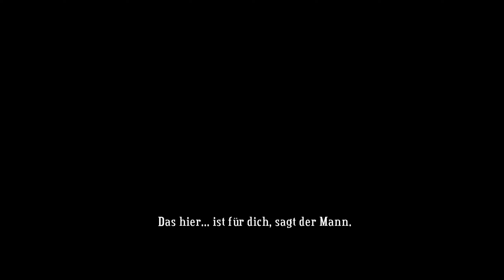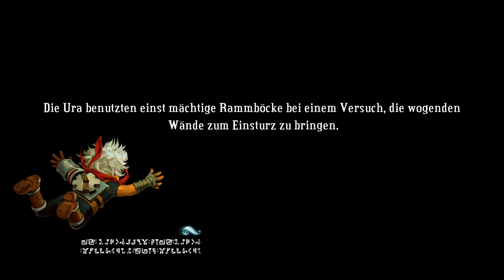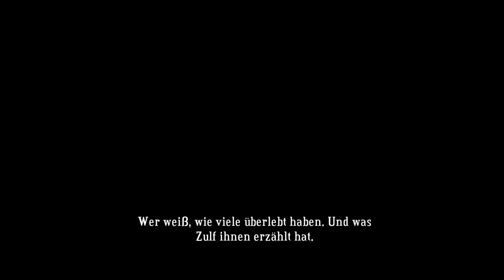#08 Knöchelgator und ein Brief - Bastion, deutsch, 1440p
Willkommen bei Bastion, einem Spiel von 2011, das erste von Supergiant Games und auch das erste dieser Firma auf meinem Kanal (aber nicht das letzte). Wir wachen einsam und verlassen auf einer schwebenden Insel auf und retten uns zur Bastion - der Anlaufstelle für alle wenn mal was schiefgehen sollte. Und es ist scheinbar so einiges schief gegangen. Keiner ist wirklich da und wir machen uns auf den Weg um das große Unheil zu besiegen.

2d action plattform roguelike gedöhns - genau mein vibe :D Klasse Musik, toller Artstyle, nur zu empfehlen.